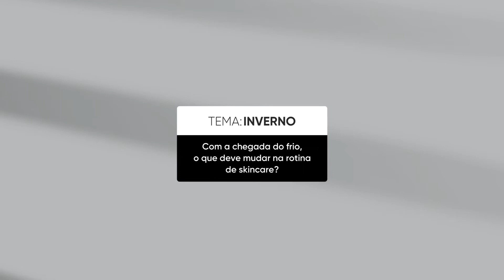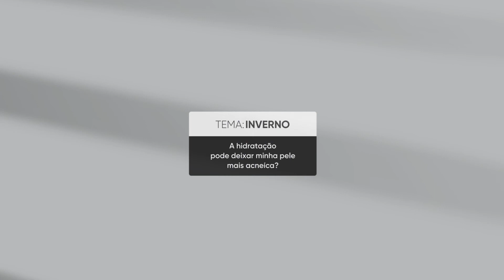Beyoung responde: cuidados com a pele no inverno.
Durante o inverno, devemos prestar mais atenção em nossa pele. Por isso, convidamos a dermatologista Dra. Bruna Rezende para responder uma série de perguntas, que recebemos em nosso Instagram, sobre o skincare nesta estação.

Como adaptar a minha rotina? Preciso usar o meu protetor solar Beyoung? Como cuidar dos lábios? Assista ao vídeo para essas e mais dúvidas.